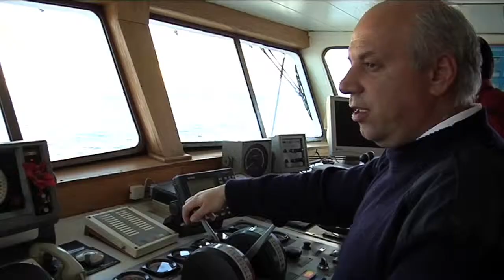Το κυνήγι της Κόκκινης Γαρίδας / Red Shrimp - Exclusive Episode 1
Η αναζήτηση της Κόκκινης Γαρίδας συνεχίζεται...

The quest of the Red Shrimp continues...